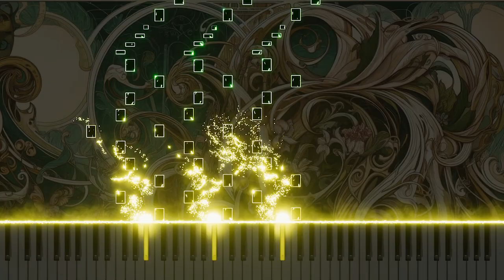Vivaldi's Oboe Concerto in F RV455 1.Allegro giusto Piano version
This is a piano arrangement of Antonio Vivaldi's Oboe Concerto in F major, RV455, 1.Allegro giusto. The piece explores the liveliness and precision of classical music through the piano's vibrant and accurate rhythms.